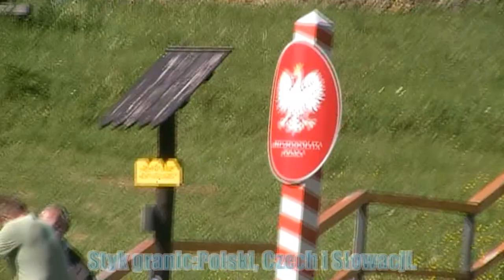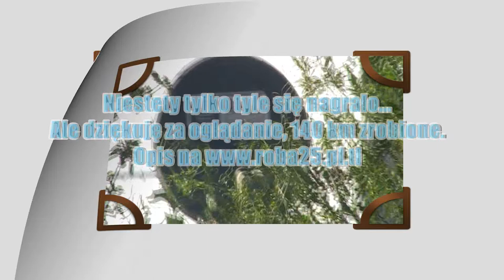Trójstyk 13 05 2018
Wizyta rowerowa na styku granic Polski, Czech i Słowacji z dnia 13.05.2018